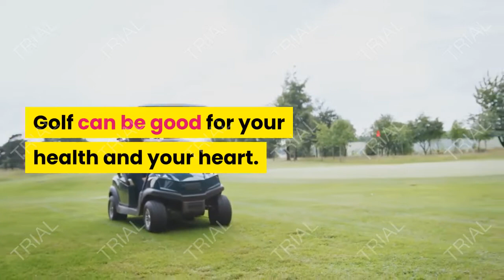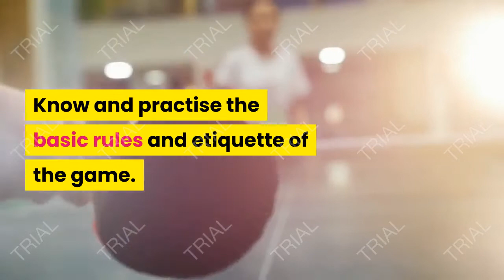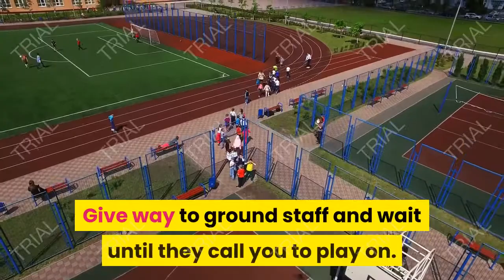Does golf keep you fit, Golf Range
Golf is a very popular sport worldwide. It is a game played on a large outdoor course, the object being to propel a small hard ball into a series of ‘holes’ with as few strokes as possible, using a variety of wood or iron-tipped sticks or ‘golf clubs’. In 2005, it was calculated that there were nearly 32,000 golf courses in the world, providing many opportunities to participate.

Golf provides a stimulating mental challenge combined with a healthy walk in pleasant surroundings and can be played by people of all abilities and ages. Golf can be played on your own or in a team. It may be a casual pastime or a competitive activity.

Health benefits of golf.

Golf can be good for your health and your heart. Walking an average course for a round of golf can be between five to seven kilometres. If you walk 18 holes three to five times a week, you’ll get an optimal amount of endurance exercise for your heart. If you pull your clubs or carry them, you’ll burn even more calories each round and benefit even more.

Playing golf regularly can help you.
stay fit, improve muscle tone and endurance, lose weight and body fat.
Other benefits of golf.

Golf can also.
be a great way to keep in touch with friends
help in reducing stress (as a result of the physical activity and also due to the pleasure of walking in an open and natural environment)
provide opportunities to meet new people
help develop a sense of community connectedness.
Starting to play golf.

Golf can be a very social and enjoyable sport. While you compete against others, you can also compete with yourself to better your previous best score.

A good way to get started is to take lessons to acquire the fundamental skills before hitting the course. Alternatively, you could gather a group of friends, hire some clubs and make your way around your local public course, which can be equally as enjoyable. As you improve, you may consider purchasing a set of clubs and, if you are really keen, you may have the clubs custom-made to suit you.

Preventing golfing injuries.

Golf is a leisurely sport and, compared to other sports, the overall risk of injury is low. However, injuries still can and do occur. Common injuries are to the lower back, wrist and elbow, head and eye. Causes of injury include overuse, incorrect technique, hitting the ground instead of the ball, and aggravation of a previous injury.

Some tips to avoid injuries include.
Warm up and stretch before playing, paying particular attention to your back, shoulders and arms. Include gentle movement and mobility exercises followed by gentle air swings or ball hits using short irons (a type of golf club).
Take lessons. Good technique is your best defence against injuries.
Stand at least four club lengths away from a swinging club. Stand behind a swing in progress in your group.
Use good equipment including shoes, socks, gloves and clothing.
Have golf equipment professionally fitted before purchase.
Wear sun protection (clothing, hat, sunglasses and 30+ sunscreen) between September and April where heat and UV is at its highest.
Drink water before, during and after a game.
Know and practise the basic rules and etiquette of the game. Check that no one else is standing close by before you swing. Don’t play until the group in front is out of the way. Shout ‘fore’ to warn of danger to players and spectators. Give way to ground staff and wait until they call you to play on.
Lift and carry clubs safely and, when necessary, use a buggy.
In times of extreme heat, you may need to reconsider the playing conditions for further play. Consider playing in the early morning or twilight to avoid the hottest period of the day.
Stop playing immediately when an injury occurs.
Seek first aid or prompt medical treatment for any type of injury, irrespective of how severe it is.

golf,
golf course,
golf cart,
golf club,
golf near me,
golf shoes,
golf wang,
golf bag,
golf ball,
golf simulator,
golf shirt,
golf handicap,
golf range,
golf,
top golf,
golf course,
golf courses,
galaxy golf,
golf galaxy,
golf now,
golf cart,
golf carts,
mini golf,
golf club,
golf clubs,
disc golf,